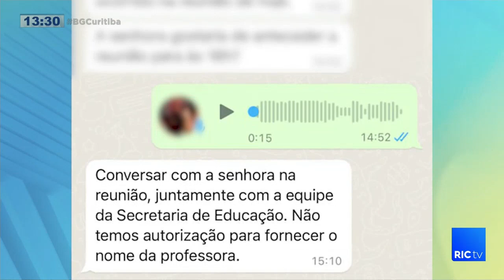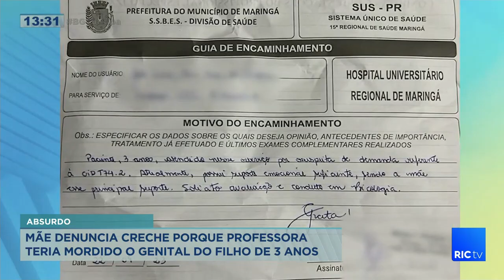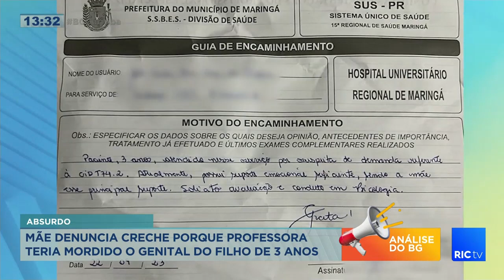Mãe denuncia creche porque professora teria mordido o genital do filho de 3 anos